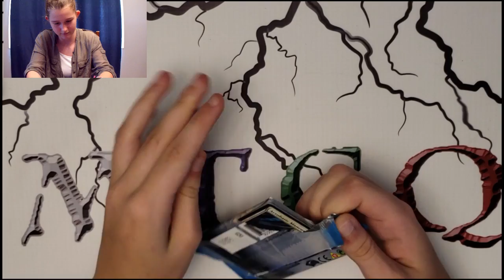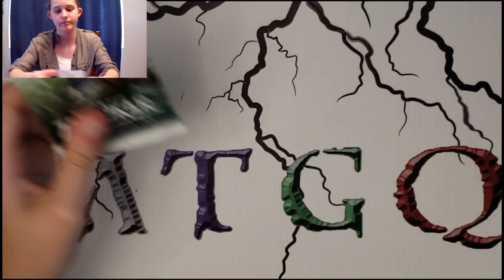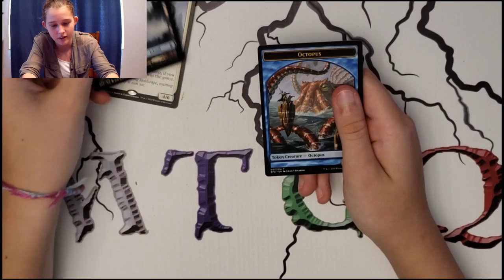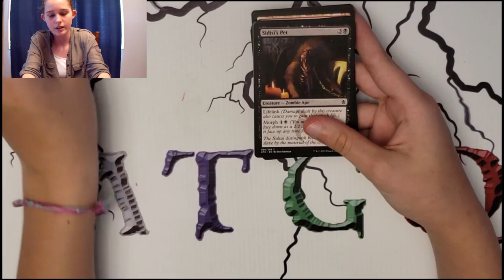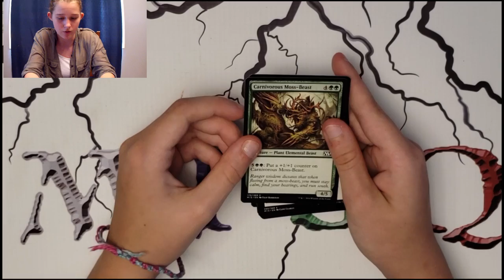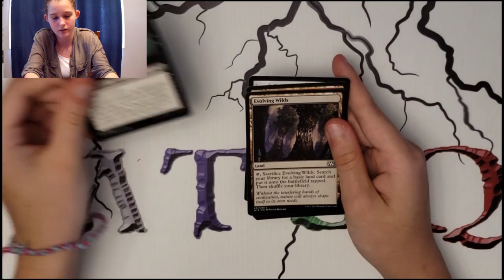Alex Open boosters : Kaladesh, Battle of Zendikar, Khans of Tarkir et Core 2015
Credit